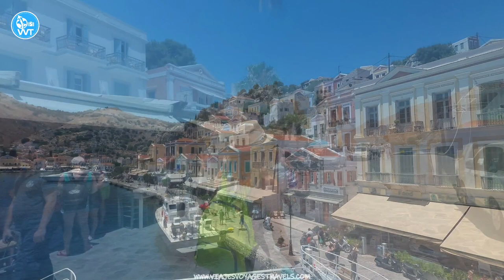🇬🇷 Visitamos "la joya del dodecaneso". ¿Realmente vale la pena? 🤔 | Symi, Grecia 🏝️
Symi pertenece al archipiélago del Dodecaneso, a escasos kilómetros de la costa turca y se ubica a tan sólo 41 km al noroeste de la isla de Rodas. En este video les mostramos su casco histórico y algunas de sus playas, sin dudas uno de los lugares más mágicos y hermosos que hemos visitado en nuestras vidas!

Consulta el mapa con los lugares en los que hemos estado hasta ahora:

En concreto, ofrece las herramientas necesarias para poder contribuir económicamente a los creadores de contenidos, de forma "sostenible", para que puedan seguir desarrollando sus actividades. La idea, en palabras sencillas, es aportar una determinada cantidad de dinero mensualmente a aquellos generadores de contenidos que les interesen. IMPORTANTE: Es muy fácil registrarse y sólo necesitan una tarjeta de crédito. Además, ¡pueden cancelar la suscripción cuando quieran! Más información en el siguiente enlace: